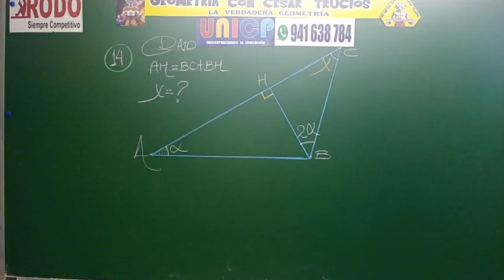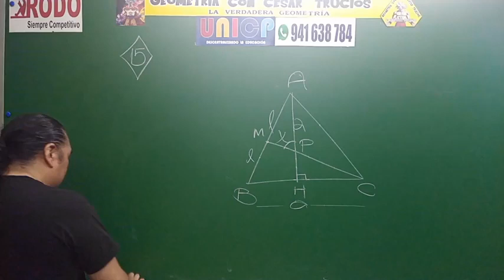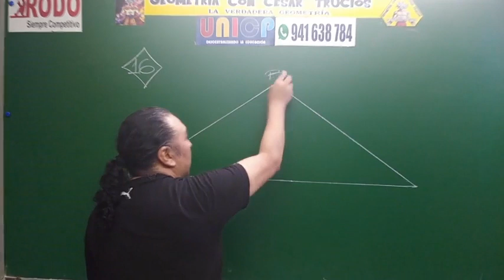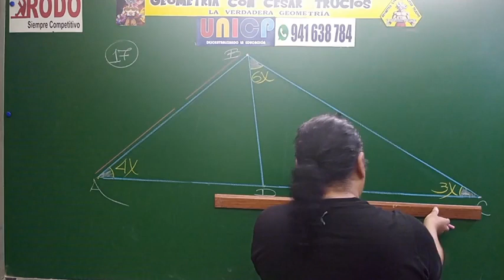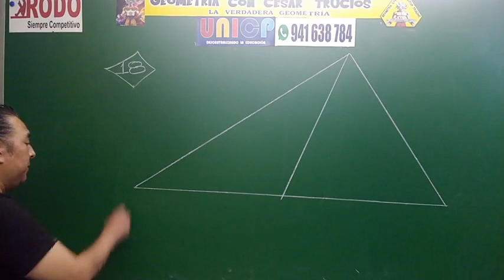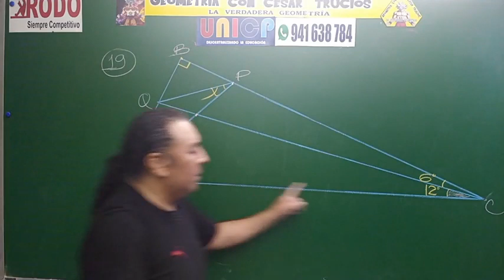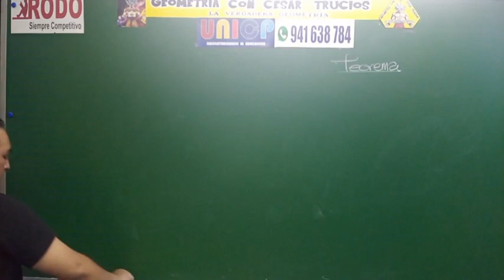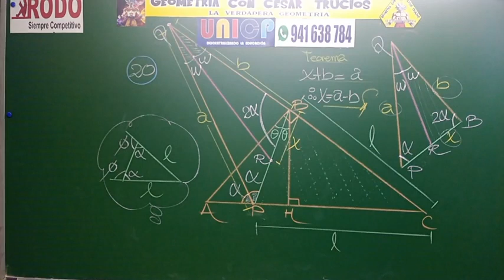ADMISIÓN​ UNI GEOMETRÍA CON CESAR TRUCIOS / REPASO UNI ADMISIÓN UNI 2021 - UNICP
🚨 ATENCIÓN 🚨.
 Asegura  tu  ingreso  a la    UNI
 ✅👉 Nuevo inicio  22  de  Enero  .Últimas vacantes.
👍 Clases 100% en vivo con los mejores profesores  en  ciclos  UNI.
 ¡Aprovecha al máximo  el Repaso UNI   turno tarde  UNICP  ¡.